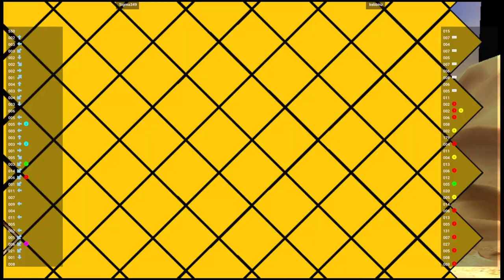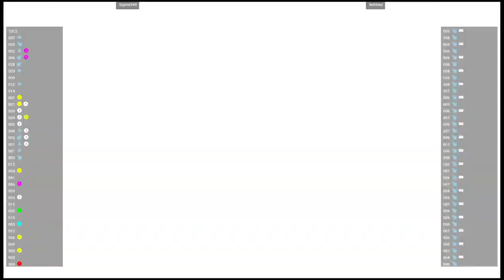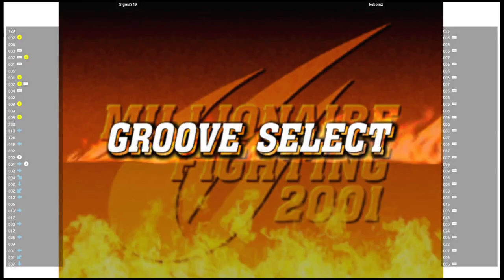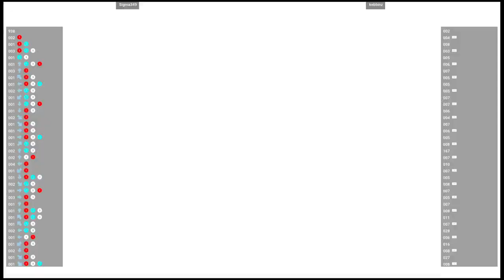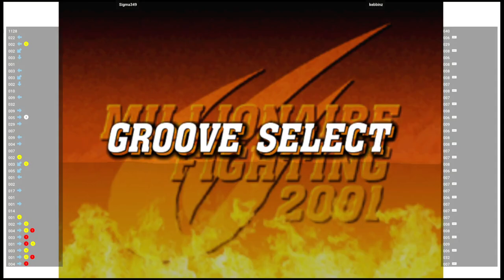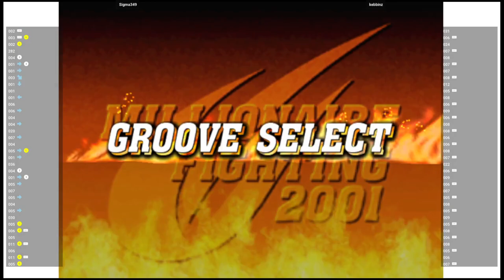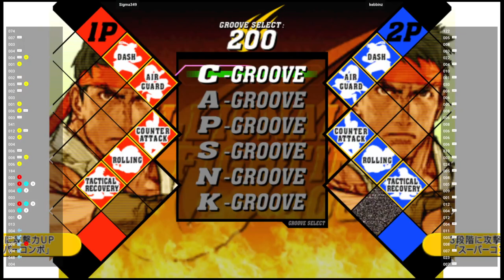CVS2 🕹 Sigma349 VS kebbinz | Fightcade